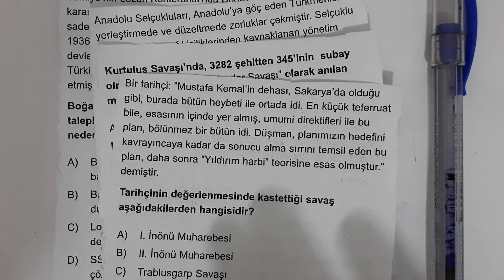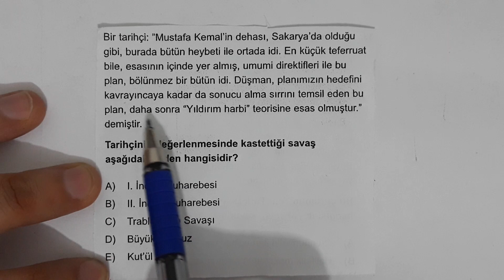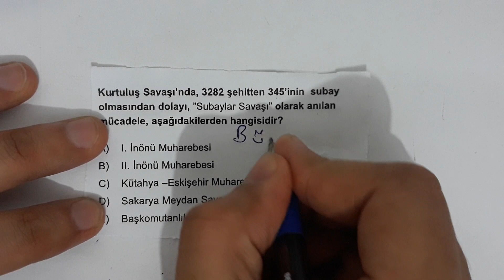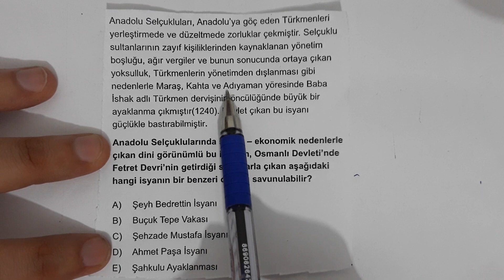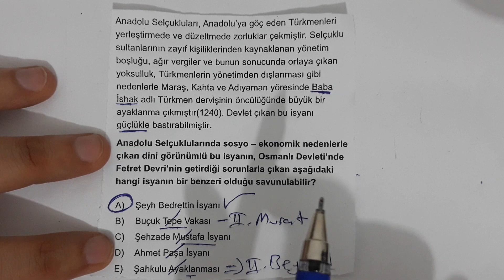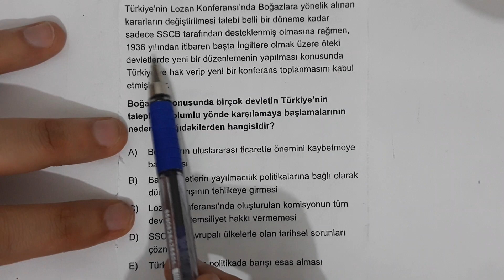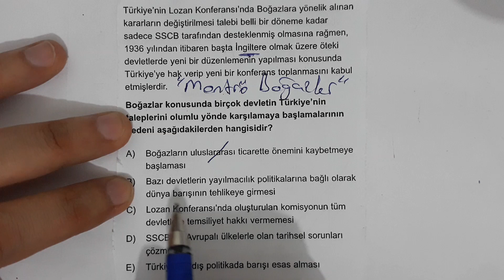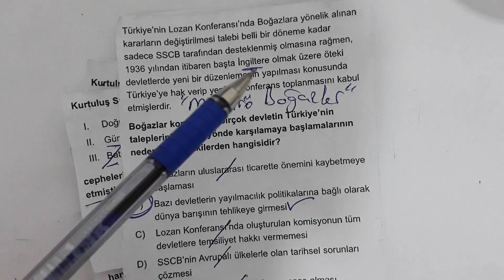AYT-MSÜ-TYT İçin Ortak 5 Harika Soru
MSÜ,TYT ve AYT için 5 Harika Soru
Öğretici Sorular
Tarihi Fulle

Sevgili arkadaşlar sizler için Msü,ayt ve tyt ortak bir çalışma yaptık. İyi çalışmalar dilerim:)

Not: 8 Mart Dünya Kadınlar Günü Kutlu Olsun..

MSü 2020
Milli Savunma Üniversitesi
AYT 2020
TYT 2020
YKS 2020